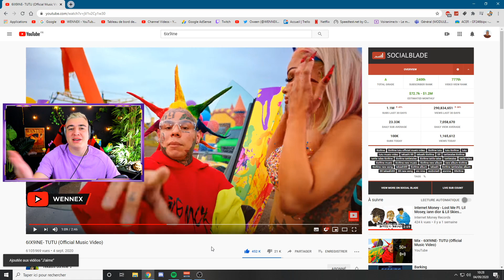PREMIÈRE ÉCOUTE 6ix9ine - TUTU (Réaction)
-PREMIÈRE ÉCOUTE 6ix9ine - TUTU (Réaction fr)
-EN : FIRST LISTEN 6ix9ine - TUTU (Reaction)

👉 Code Créateur dans la boutique fortnite : "WENNEX"

➥ -20% sur ta commande BassMe avec le code promotionnel "WENNEX" sur bassme.fr !

Tu y trouveras des vidéos totalement gratuites parlant d’humour, de voyage, de gaming mais aussi des délires en couillasses !